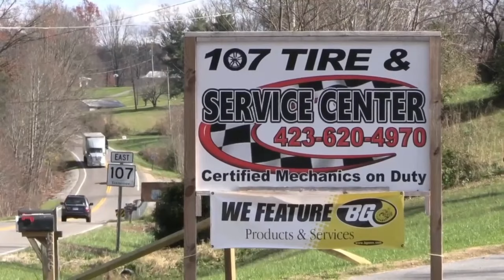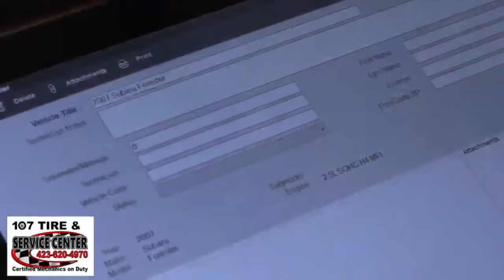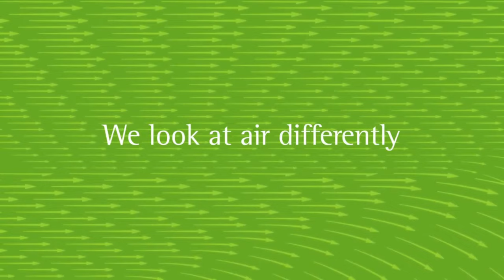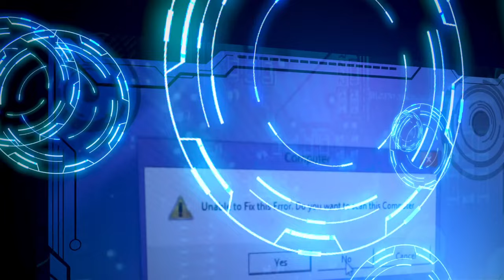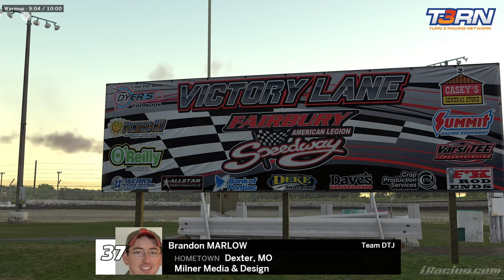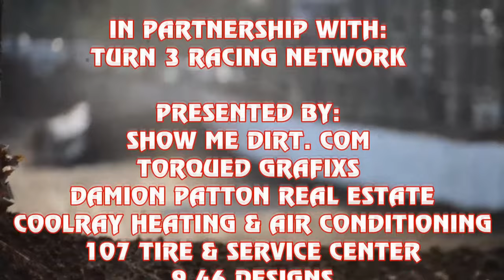Pro Late Model Dirt Series / Illinois Dirt Classic @ Fairbury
The 2021 Pro Late Model Dirt Series presented by Show Me Dirt season has some historic events and tonight the next installment of the Illinois Dirt Classic will take center stage at the one and only Fairbury Speedway! This bull ring NEVER disappoints and tonight it's a 65 lap showdown to wrap up the first two day show in series history!

The PLMDS is presented by:
Show Me Dirt
CoolRay
107 Tire & Service Center
Mr. Plumber
Bight Box Electric
Torqued Grafixs
Combs Cuts
Damion Patton Real Estate
Vortex Wraps
Houston Guttering
CK Racing
Pro Fabrication
Springrithm
Marvel Portable Welding
Envy Suspension
Dyer Trucking
Buttkicker
Justin Sick Iracing Photos
Evolution Bodies
9 46 Designs
Evolution Racing Technologies
Jeykell Controls

Like the Pro Late Model Dirt Series on Facebook and Instagram!